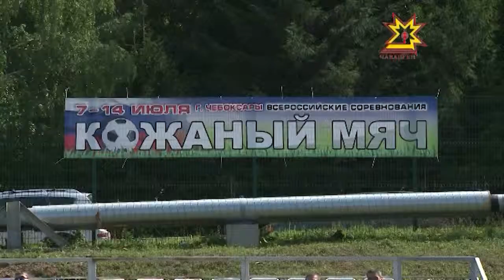«Сăран мечĕк»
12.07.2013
Федор Черенков, Олег Блохин, Алан Дзагоев. Çак футболистсемшĕн «Сăран мечĕк» ăмăрту чăн-чăн трамплин вырăнĕнче пулнă. 1964 çултанпа Лев Яшин футболист пуçарăвĕпе йĕркеленĕ тупăшăва арçын ачасем паян та хаваспах хутшăнаççĕ. Сăран мечĕкĕн Атăлçи тăрăхĕнчи тапхăрĕ кăçал Шупашкарта иртет.